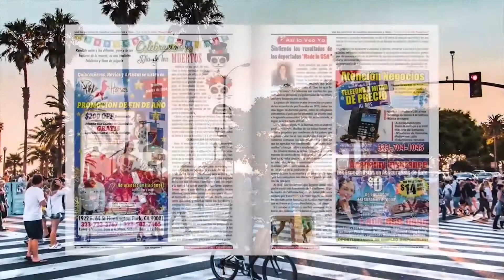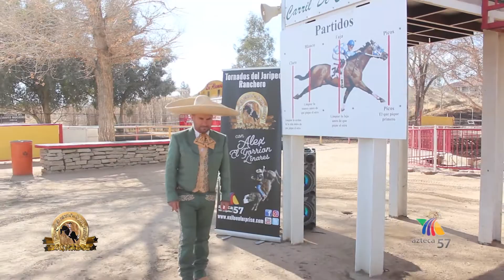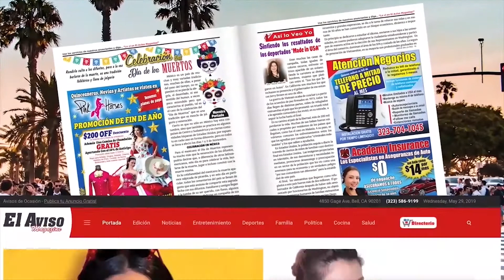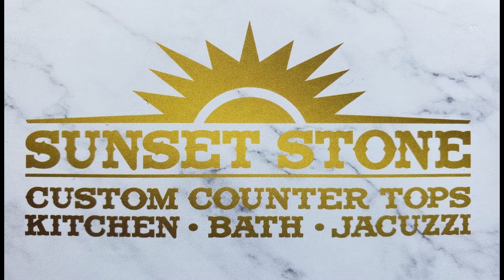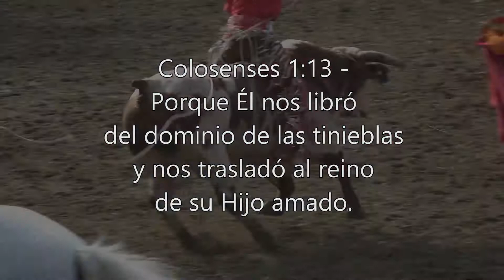Jimmy El Alegre de Jalisco